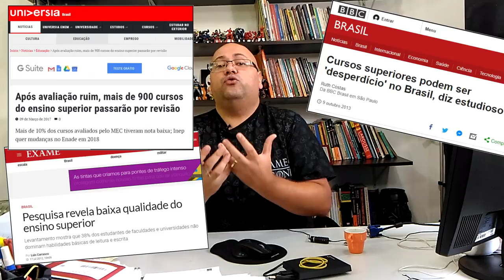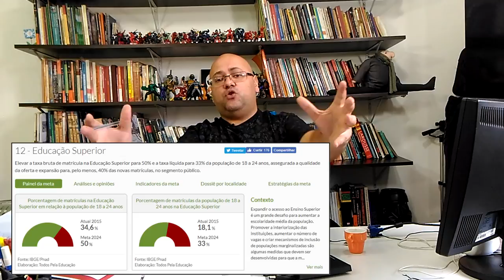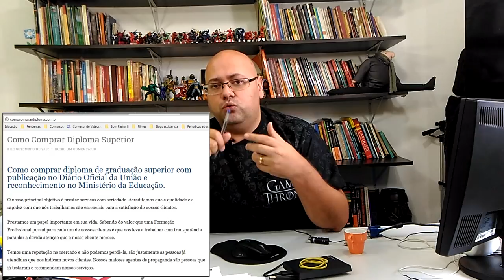ANHANGUERA E A VENDA DE DIPLOMAS NO BRASIL ENSINO SUPERIOR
Este vídeo traz uma breve reflexão sobre a fábrica de diplomas que se tornou o Brasil nos últimos tempos.
A propaganda da Anhanguera em que sugere a profissão de professor como bico só ajuda a apresentar esta triste realidade.

O ensino superior no Brasil se tornou um grande comércio.